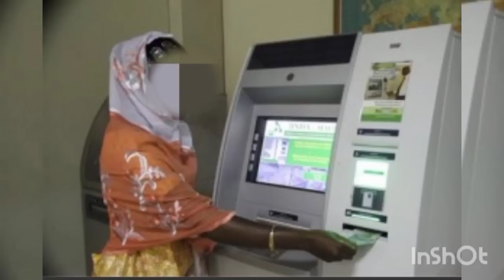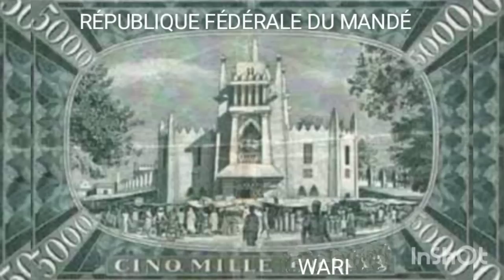TRÈS BONNE NOUVELLE: BIENTÔT OUVERTURE DU SIÈGE DE LA BANQUE CENTRALE FÉDÉRATION DU MANDÉ À BAMAKO